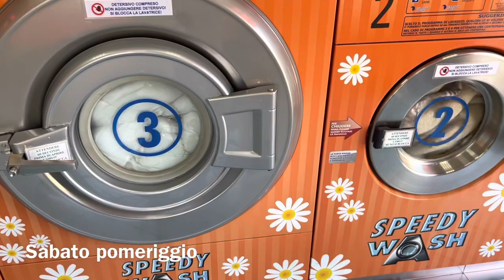Via inverno ❄️/ benvenuta 🤗 estate🥰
Buon giorno a tutti vi racconto cosa ho fatto in questi giorni. Oggi sono di buon umore 😁. Le cose sì risolvano piano piano 😌. Via inverno è la negatività è benvenuta estate e la positività 🥰
Le cose piccole quatidiane insieme alla gente intorno che ti vuole bene 😌 cosa volere di più 🥰
Giustamente anche voi fatte parte 🥰.
Apprezzo tantissimo tutti msg che mi mandate . Anche i vostri consigli 😘